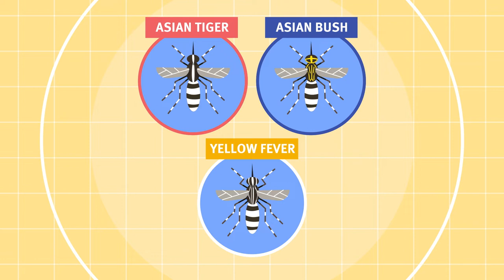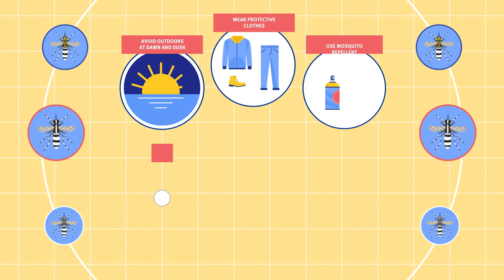The buzzing problem - invasive mosquitos colonising Europe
The Asian Tiger, Asian Bush and Yellow Fever mosquitos have made themselves at home in Europe throughout the last years, bringing with them some of the more exotic diseases, rarely seen in the EU before.

Are they a considerable threat to our health? What can we do to keep safe from the diseases they may spread?

Watch the animation and read more about mosquito-borne diseases on our dedicated pages

Watch the animation in YOUR LANGUAGE - turn on the subtitles! :)